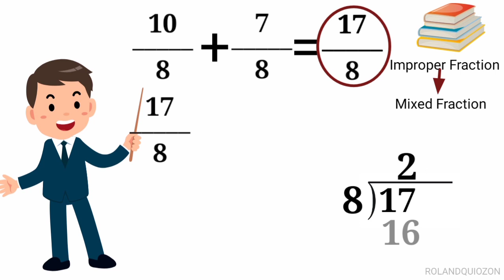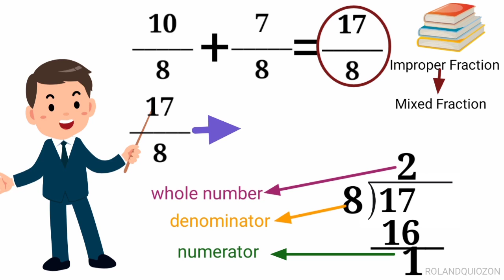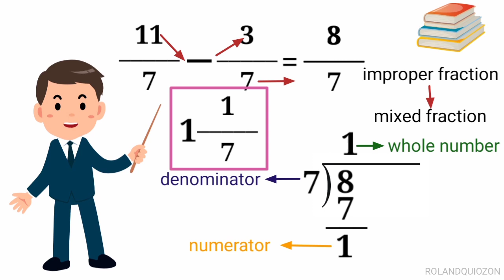Addition and Subtraction of Similar Fraction (Tagalog) Alternative Learning System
Detalyadong paraan ng pagdaragdag at pagbabawas ng mga magkakaparehas na fraction.
addition and subtraction of similar fractions
addition and subtraction of similar fractions worksheets
addition and subtraction of similar fractions ppt
addition and subtraction of similar fractions worksheets for grade 4
addition and subtraction of similar fractions worksheets grade 2
addition and subtraction of similar fractions worksheets grade 3
addition and subtraction of dissimilar fraction and mixed numbers
addition and subtraction of dissimilar fractions and mixed numbers worksheets
addition and subtraction of similar and dissimilar fraction worksheets
addition and subtraction of decimal fraction
addition and subtraction of dissimilar fractions
addition and subtraction of fractions with like denominators
addition and subtraction of fractions with like denominators worksheets
addition and subtraction of dissimilar fractions worksheets for grade 4
addition and subtraction of similar fractions worksheet grade 4
addition and subtraction of dissimilar fractions worksheets grade 4
addition and subtraction of dissimilar fractions worksheets grade 6
addition and subtraction of dissimilar fractions worksheets grade 4 pdf
addition and subtraction of dissimilar fractions worksheets grade 3
addition and subtraction of dissimilar fractions worksheets grade 5
visualizing addition and subtraction of similar fractions lesson plan